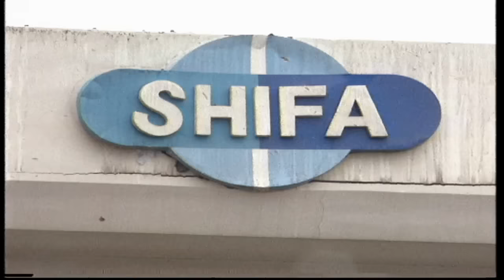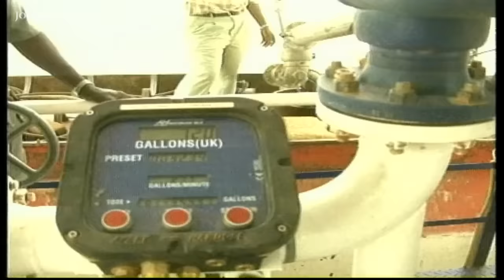Sudan's 22 Year War: The Longest Conflict In Africa (2004)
The Longest War: Sudan's civil war raged for over two decades. This film gives incredible insight into its bloody and violent history.

Sudan's civil war, which raged from the 1980s until a peace deal was brokered in the early 2000s, marks the longest war ever to take place on the African continent. Dr. Hassan al-Turabi, who served as intellectual mentor of the Sudanese regime for much of the war, states that "We have never known slavery," although many in the south claimed that the north launched regular slave raids into their territory. "There were times when the situation seemed quite hopeless," remarks Nhial Deng, former SPLM Secretary of Foreign Affairs, on the fitful negotiations that finally led to a peace treaty in 2005.

Paul Moorcraft – Ref. 2969